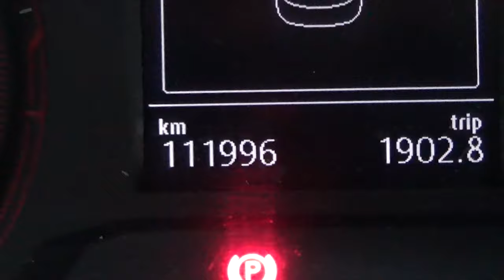Volkswagen / Jetta/2019 - 4031